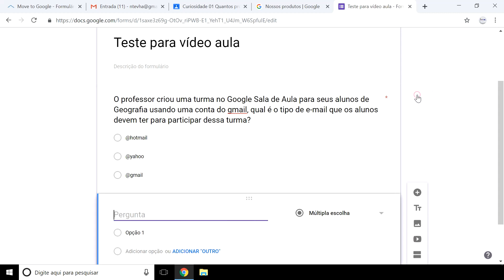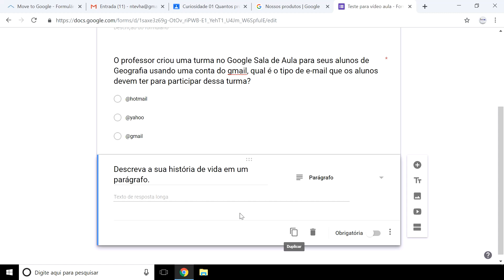03 Criando pergunta discursiva (Google Formulários)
Com o Google Formulários o professor poderá se livrar daquela pilha de provas de alunos que sempre carrega consigo. Além disso, é possível exportar esses dados para o Google Planilhas a fim de trabalhar de outras maneiras.